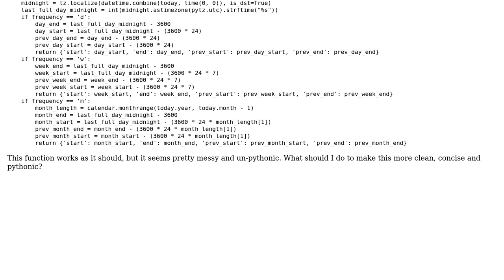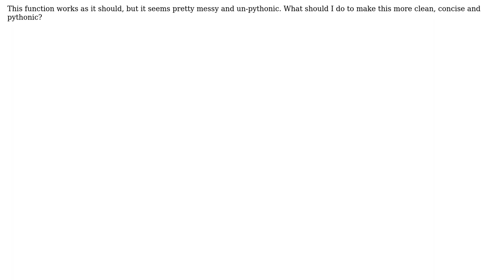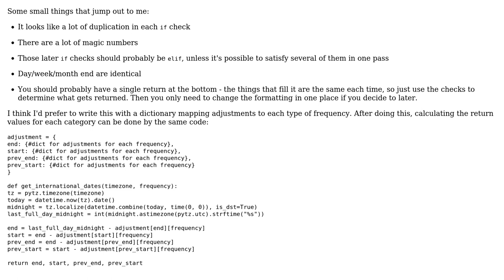Start and end times of recurring events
With thanks & praise to God, and with thanks to the many people who have made this project possible! | Content (except music & images) licensed under CC BY-SA | Music | Images & others | With thanks to user metersk user Jeremy Weirich user 200_success and the Stack Exchange Network Trademarks are property of their respective owners. You are responsible for your own actions.